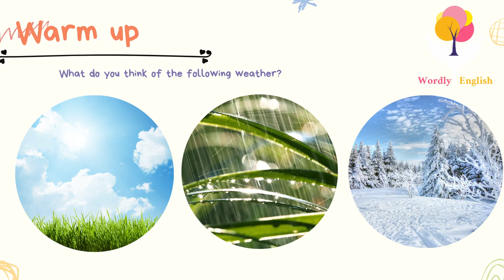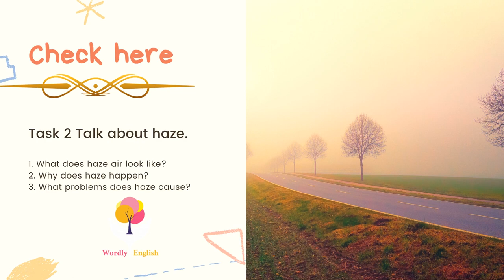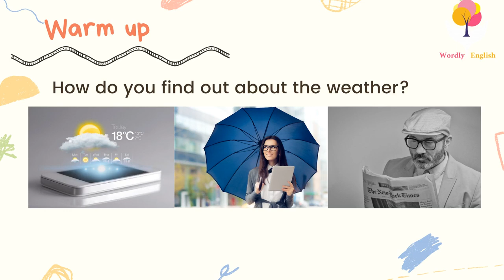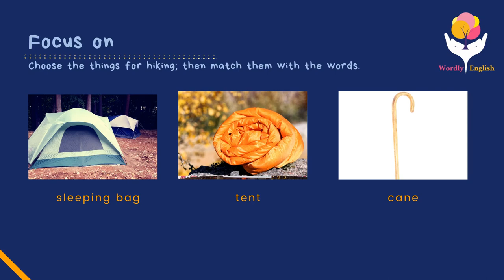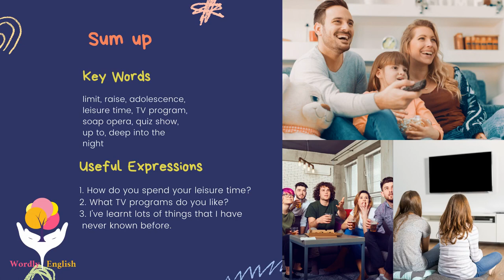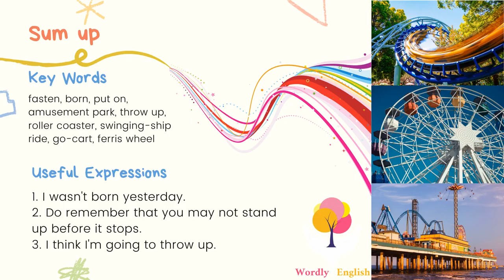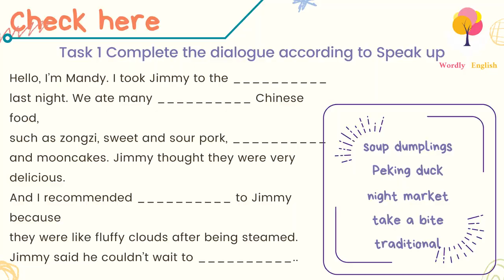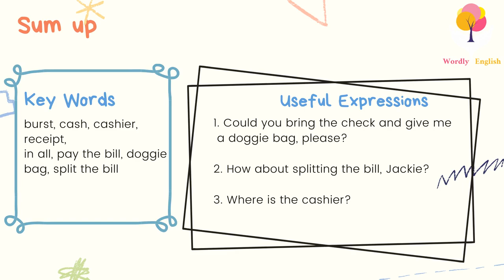Wordly Junior 4A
Our new Materials!
We focus on getting you speaking in English about everything and anything!
WordlyEnglish .com
English can be easy if you have guidance!